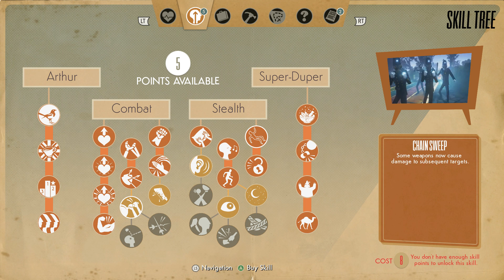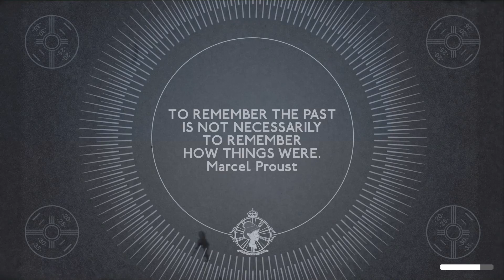WE HAPPY FEW WALKTHROUGH PART 19 ENDING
Watuppp This is part 19 of We Happy Few ! and the end of Arthurs story sadly.